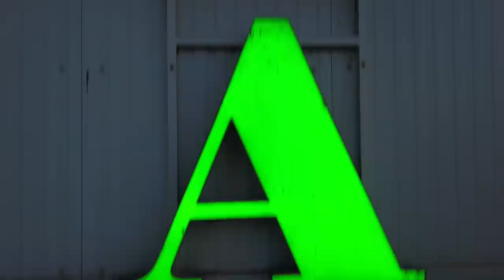Hunland -A kamionos egy napja- orosz meló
00:00 Intro
01:50 Bevezető
02:31 Az állatok életben vannak...
03:18 Milyen Moszkva?
03:48 Kezdés. Alomanyag felvétel, térkép
05:17 Útban a Hunland Trade felé
05:34 Almolás szalmapellettel
08:07 Ablakolás:)) Így is lehet?:)
08:42 Rakodás. (több kolléga rakodása látható)
-A rakodást utólag vettük fel, mert induláskor este
rakodtunk-
10:30 Naplemente -timelapse-
10:40 Drónfelvétel a Hunland telep felett
11:54 Bemutatom Juniort, így jöttem ide
12:23 Papírok, vízum...
13:40 Útvonal térképpel
14:50 Hunland alkalmazott lettem
16:43 Első benyomás , én vezetek
17:21 Térkép
17:30 Indulás. Az első km.
-a fékezésről- Fontos.
18:42 Mi a rakomány?
19:42 Bőg az áru:) Melyik a legrosszabb állat
rakodás szempontjából?
20:46 Mióta van itt Junior a cégnél?
21:05 Másnap. Horvátország, esik a hó. Térkép
22:06 Junior süt egy kávét:)
23:07 Zenés útfelvétel
23:47 Kemény felvételek. Íme a convoy:)
25:31 Rijeka. 2 kamera. Beszélgetés.
-hogy férünk el?-
-mennyit vásárolsz?
-eszel konzervet?-
28:11 Nem mehetünk csak a vontatóval oroszban. Miért?
30:35 Érkezés a kikötőbe.
32:00 Lerakodás, mosás, almolás
34:56 Mozgópadlós pótkocsi. Érdekesség...
36:33 Beszámoló, hogyan tovább. Lemaradunk a convoytól...
37:17 Pihenő után indulás. Útfelvétel,térkép, drón...
38:25 Merre megyünk? Üresen 1400 km?
-Mi a program Hollandiában?-
41:48 Zenés útfelvétel, Horvátország, Hollandia
-hogy férünk el 4 kézben a Scaniában?
44:04 Elment az orvos délután, így nem rakodhatunk...
-Beszélgetés-
47:31 Érkezés a rakodó helyre. Bicikli úton?:)
50:43 Ez a farm
-zuhanyzó, konyha stb...-
52:06 Főzés.
Pesto verde és szalonnás, kolbászos tojás:)
54:49 Vége. Mikor jön a folytatás?
Mi lesz a következő részben?